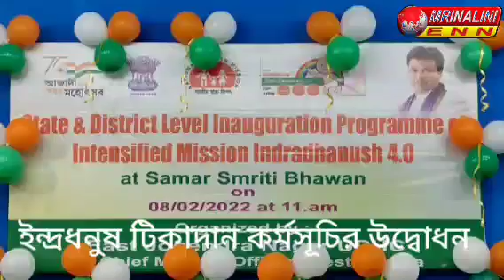ইন্দ্রধনুষ টিকাদান কর্মসূচির উদ্বোধন